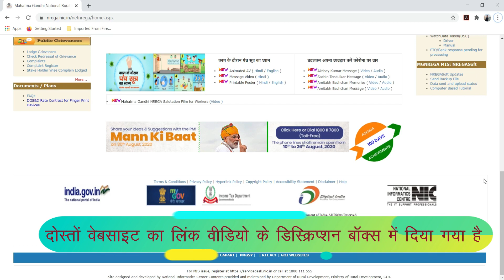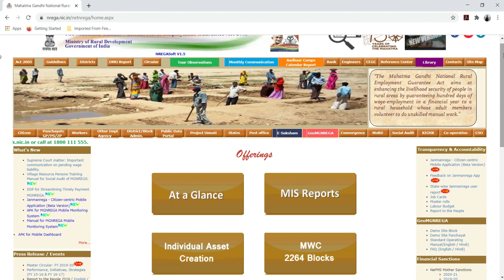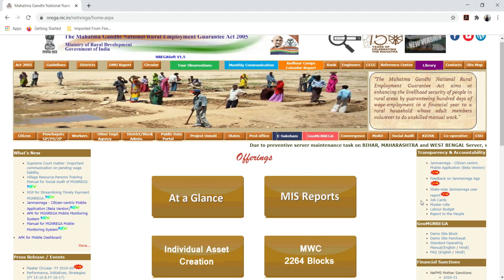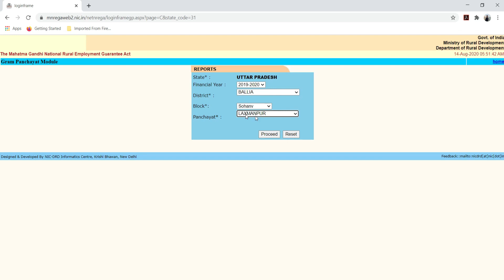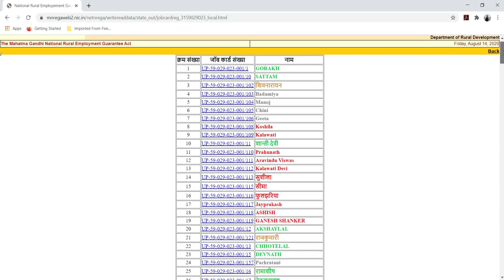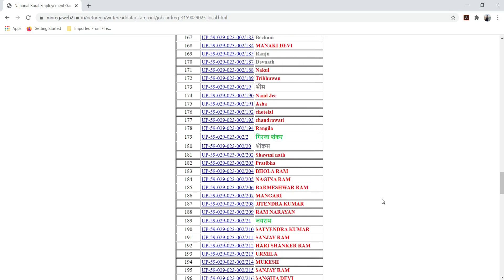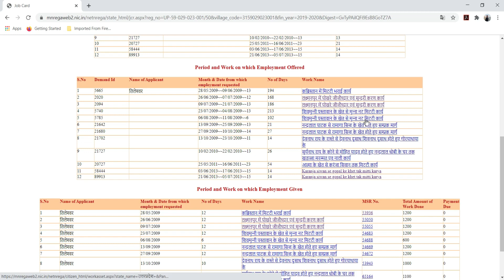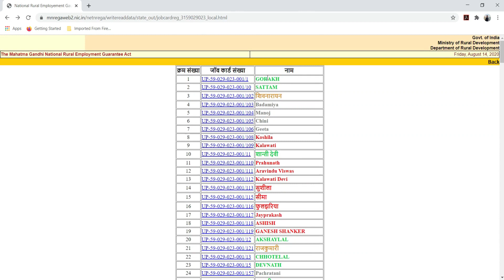MNERAGA job card list kaise dekhe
दोस्तों, इस वीडियो में मैंने बताया है की आप अपने गांव की मनेरगा जॉब कार्ड लिस्ट में अपना नाम कैसे देख सकते है | दोस्तों इस वीडियो को देखकर आप भी अपने गांव की मनेरगा की जॉब कार्ड लिस्ट डेक सकते है | उम्मीद है दोस्तों की आपको मेरी ये वीडियो पसंद आएगी |

---MNERAGA ki website open karne ke liye niche link pe click kare

---कुछ महत्वपूर्ण लिंक जो आपके काम आएंगे
1-How to check your New Ration Card 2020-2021 Online List || राशन कार्ड की नई लिस्ट में अपना नाम देखे